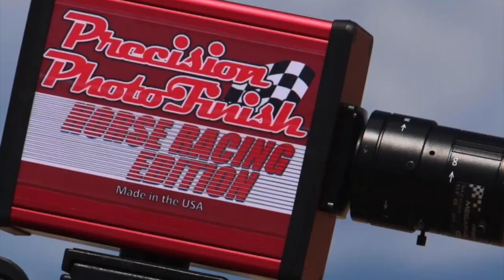El Valiente Cuadra Canoas vs La Bugambilia Cuadra Maralyna en Rancho Los Alamos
El Valiente Cuadra Canoas vs La Bugambilia Cuadra Maralyna en Rancho Los Alamos de Hesperia, California